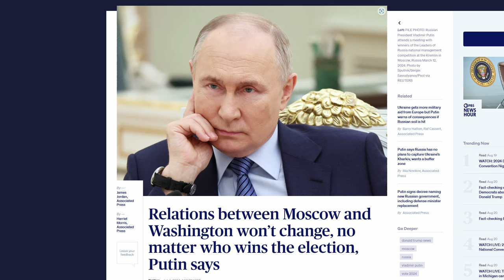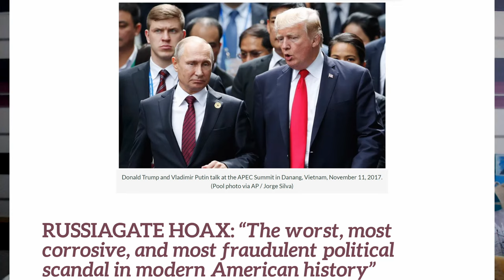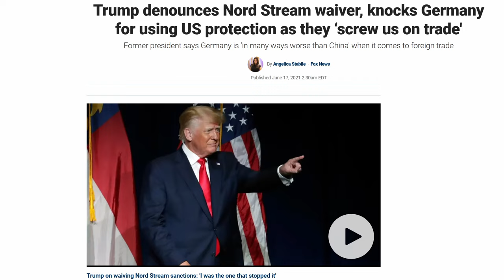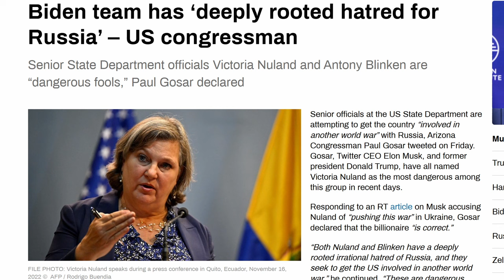Why Russia Doesn't Care About US Elections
The up and coming  US presidential election are prompting renewed debate about which candidate will suit Russia's interests best. Rhod Mackenzie looks at the situation and why Russia does not care who wins.

00:00 Introduction
01:01 Trump's presidency unlikely to change US policy
03:30 Last Trump presidency disrupted by Russiagate and alleged collusion
04:58 Trump opposed Nord Stream and Russian gas supplies to Europe
07:00 In the White House,Congress and Sentate both Republicans and Democrats are Russaphobic

8.44 Whoever is elected nothing much will change for Russia.